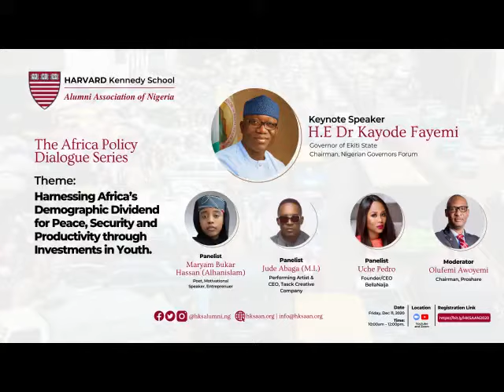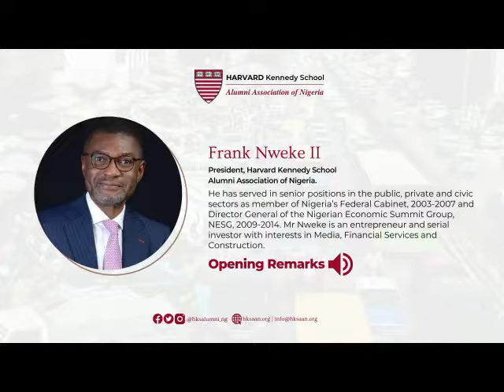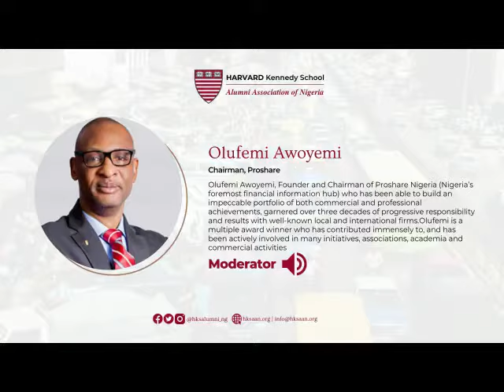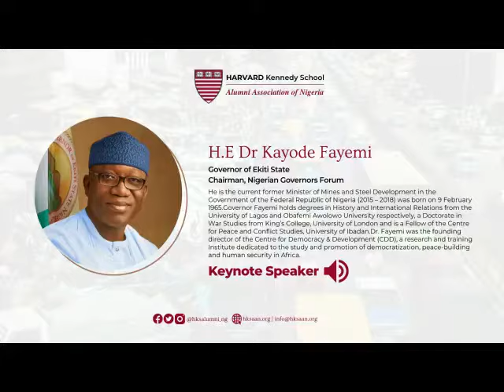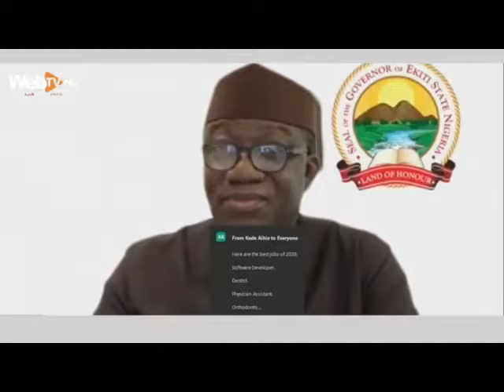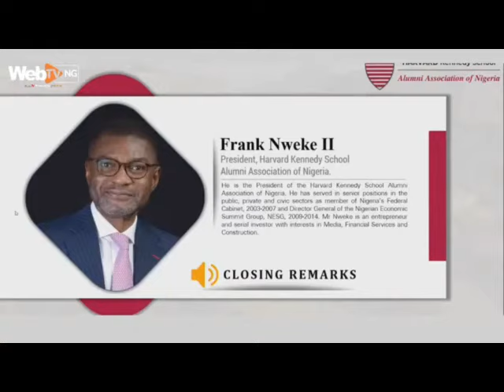The Africa Policy Dialogue Series | Edition 1 | HARVARD Kennedy School Alumni Association of Nigeria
The Harvard Kennedy School Alumni Association of Nigeria (HKSAAN), hosted its maiden African Policy Dialogue series through the virtual platform.

It had as Keynote Speaker Dr John Kayode Fayemi the Governor of Ekiti State and Chairman of  Nigerian Governors Forum delivered his presentation on the theme “Harnessing Africa’s Demographic Dividend for Peace, Security and Productivity Through Investments In Youth”.

The forum also featured a panel session moderated by Mr. Olufemi Awoyemi, FCA Chairman of Proshare Nigeria Limited while Jude Abaga (M.I) Performing Artiste & CEO, Tasck Creative Company, Uche Pedro, Founder/CEO BellaNaija, Maryam Bukar Hassan (Alhanislam) Poet, Motivational Speaker, Entrepreneur joined Governor Kayode Fayemi as discussants.